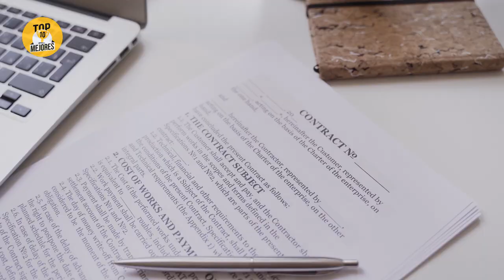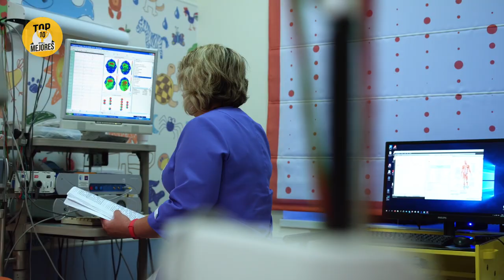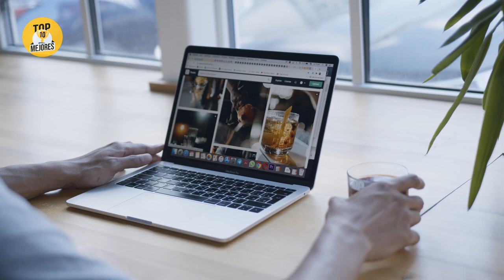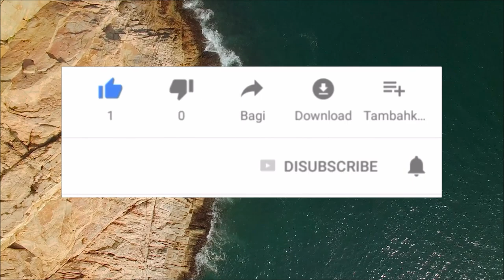7 Reptiles Hermosos que Querrás Tener en Casa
Desde un lagarto de de lengua azul, hasta otros reptiles que son hermosos. Quédate hasta el final del vídeo y descubre Top 7 Reptiles hermosos que querrás tener en casa.